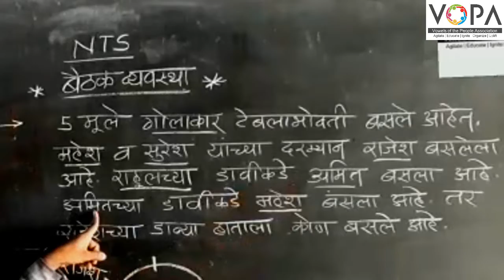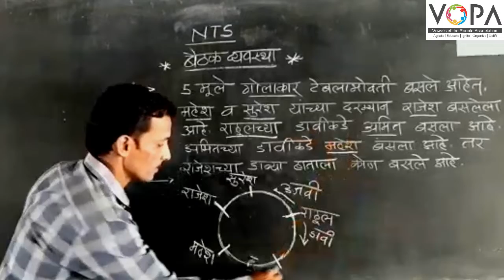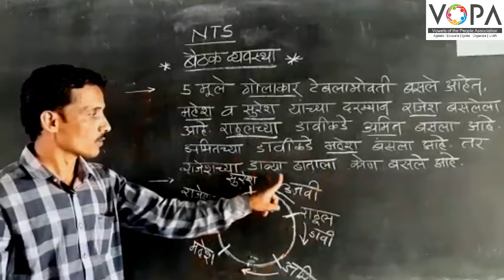१० वी | राष्ट्रीय प्रज्ञा शोध परीक्षा | बुद्धिमत्ता | उंची रांगा व बैठक व्यवस्था | V6 | V-School